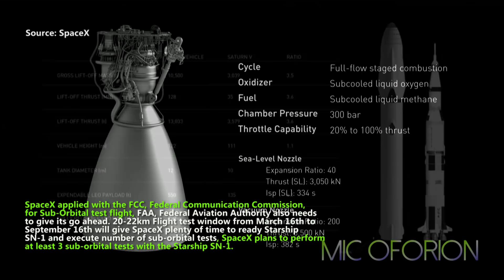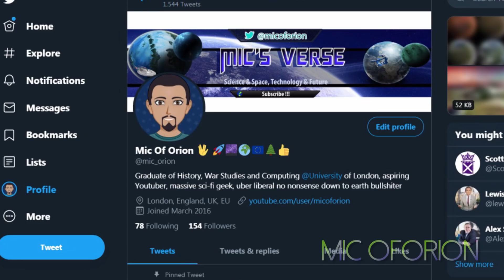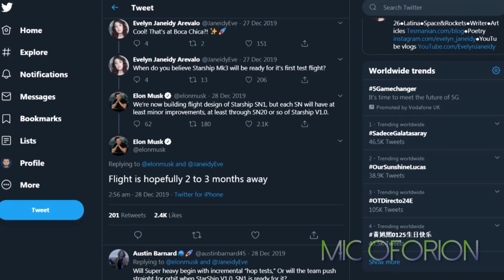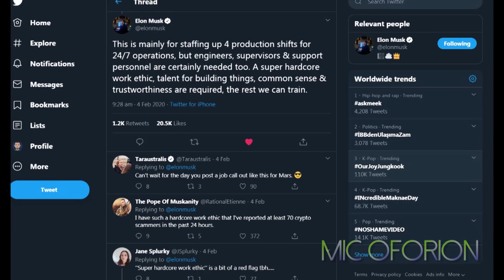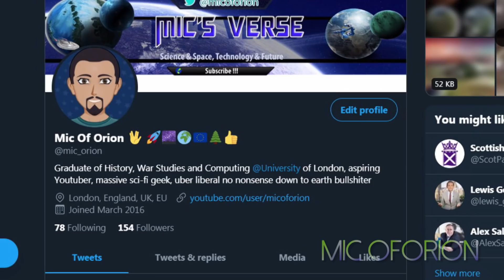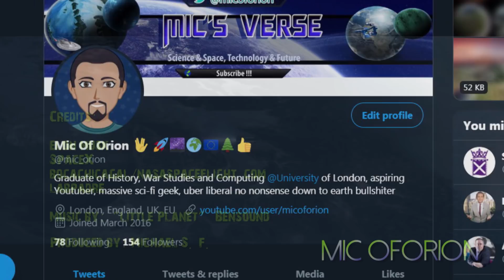SpaceX Seeks Starship SN 1 20km Suborbital Flight Test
Spacex has applied for a permission to perform Starship SN-1 Suborbital flight test from March 16th to September 16th 2020, requesting permission from FCC to perform sub-orbital flight test, FCC is yet to approve such a test, however there's a good chance SpaceX will receive such permission, even though Starship isn't ready for any sub-orbital flights as  spacecraft is still under construction.

What lies ahead for SpaceX in 2020, and beyond, Starship, Crew Dragon, Starlink .
Also plz cheak my friends youtube channel Spaceship Mania, every model there on his channel can be bought from his etsy shop.